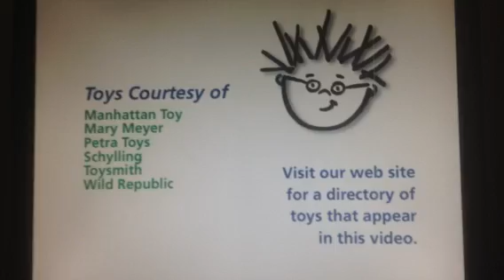Closing to World Animals 2004 DVD